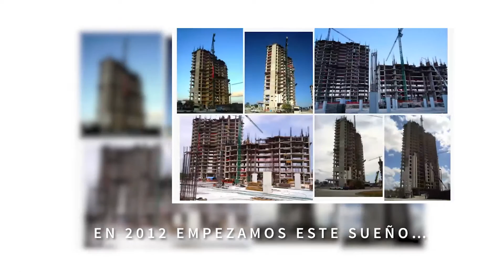Presentando el concepto Aria Country Towers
El proyecto más ambicioso y exclusivo de Inmobilia ha llegado: se trata de Aria Luxury Living, una serie de edificios de primer nivel, asentados en las ciudades de más rápido crecimiento en el país y diseñados por arquitectos de renombre mundial que son impactantes a la vista y transforman su entorno.